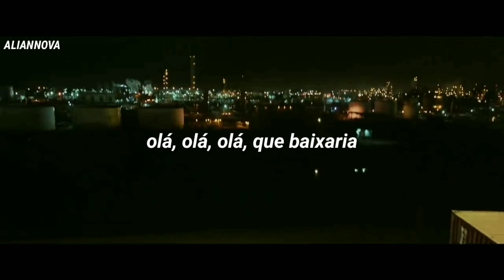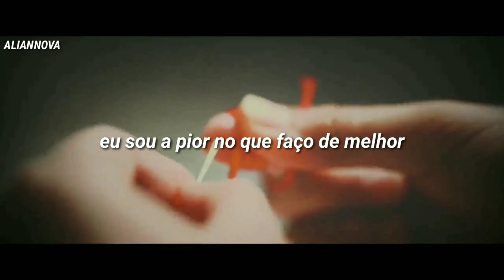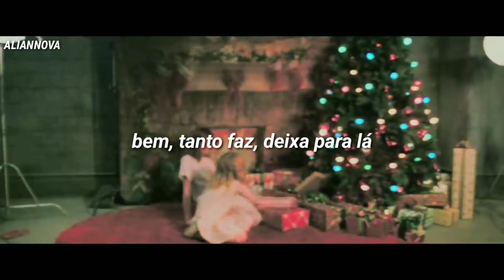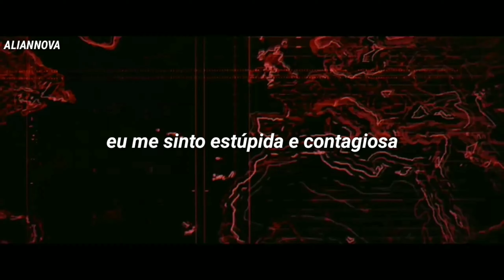malia j - smells like teen spirit [tradução/legendado] (abertura de viúva negra)